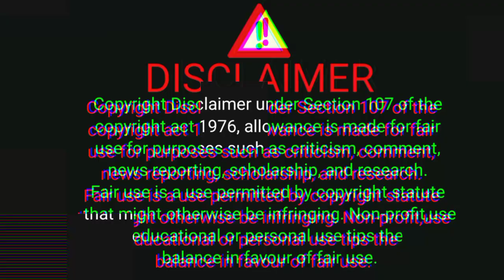17 अक्टूबर 2023 today onion market price `|nashik onion market today rate || nasik pyaj mandi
17 अक्टूबर 2023  today onion market price  `|nashik onion market today rate || nasik pyaj mandi

👉 your enquiry.

nashik pyaj mandi.
nashik mandi pyaj bhav.
दिल्ली आजादपुर मंडी प्याज का भाव.
रतलाम मंडी.
delhi azadpur mandi pyaj ka bhav.
nashik market.
nashik onion.
onion price today.
piyaj ka ret aaj ka.
आजादपुर मंडी प्याज का भाव आज का.
indore onion market rate today.
indore onion rate today.
nashik kanda market.
nashik onion market price today.
nashik onion rate today.
onion bhav.
onion mandi bhav today.
onion market.
onion market nashik.
onion rate today indore.
pyaj bhav
ratlam mandi bhav
ratlam mandi pyaj
ratlam pyaj mandi bhav
आजादपुर मंडी प्याज का भाव.
रतलाम मंडी प्याज
रतलाम मंडी प्याज का भाव आज का
aaj ka kanda ka bhav
ajadpur mandi bhav
delhi ajadpur mandi pyaj bhav
delhi azadpur mandi pyaj bhav
delhi azadpur mandi pyaj bhav today
delhi onion mandi bhav today
delhi onion market
indore mandi
indore mandi bhav
indore mandi bhav pyaj
indore mandi today
indore pyaj mandi
nashik bajar bhav today
nashik market bazar bhav
nashik sabji mandi rate today
onion rate
onion today market price
pyaj bhav ratlam mandi
pyaj ka bhav
pyaj ka bhav indore mandi